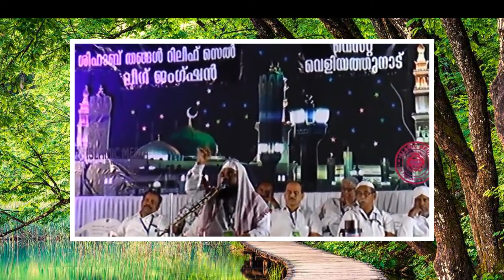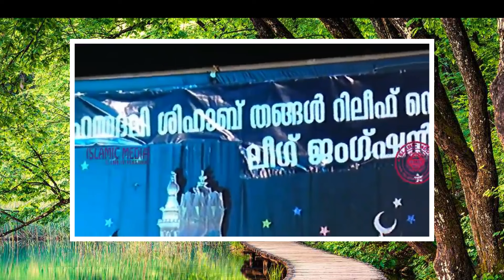മിഹ്റാജ് രാവിലെ ആകാശ യാത്ര kummanam nisamudeen ashari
Subject : മിഹ്റാജ് രാവിലെ ആകാശ യാത്ര kummanam nisamudeen ashari
Speech by :  kummanam nisamudeen ashari

Content Owner
Islamic Media
karalimukku, karunagappally

𝐀𝐛𝐨𝐮𝐭 𝐒𝐩𝐞𝐞𝐜𝐡

Islamic Media